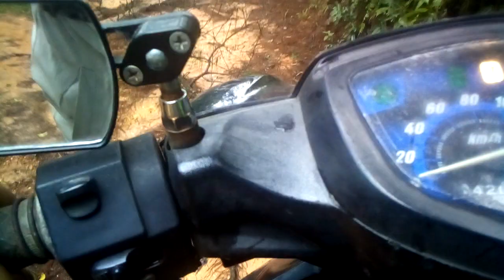cuộc hành trình đi rừng thăm cái bẫy đặt cạnh con sóc kết quả thật tuyệt vời đã bắt được e nó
cuộc hành trình đi rừng thăm cái bẫy đặt cạnh con sóc